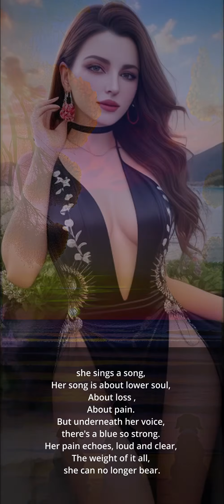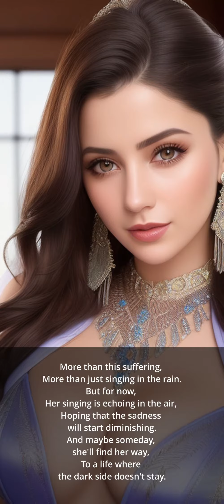Fashion Design, Creative Ideas & Poem|A-line Cocktail Sheath Mermaid Maxi III|50 Angelic Beauties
Fashion Design, Creative Ideas and Poem | Dress: A-line, Cocktail, Sheath, Mermaid, Maxi, Strapless  | 50+ Angelic Beauties |

Beautiful Fashion Design & Creative Ideas.

~ A sad lady in shadow aesthetic ~
A beautiful lady,
with long hair and abysm eyes,
In a shadow aesthetic,
but with a heart that cries.
She wears Maxi long to the shore,
With sorrow in her eyes,
A shining sky punk style,
with a soul that's scarred.
Glazing the sunset on the Santa Monica beach,

she sings a song,
Her song is about lower soul,
About loss , About pain.
But underneath her voice,
there's a blue so strong.
Her pain echoes, loud and clear,
The weight of it all,
she can no longer bear.

She tries to hide behind her shadow aesthetic,
But her heart is shattered and apathetic.
The plaid scarf can't cover up the tears,
Or the pain that
she's carried for all these years.
And as the waves crash onto the shore,
She can't help
but feel like she wants more.

more than this suffering,
More than just singing in the rain.
But for now,
Her singing is echoing in the air,
Hoping that the sadness
will start diminishing.
And maybe someday,
she'll find her way,
To a life where
the dark side doesn't stay.